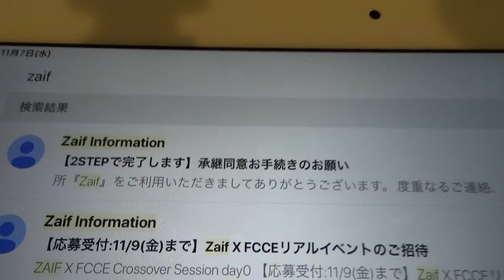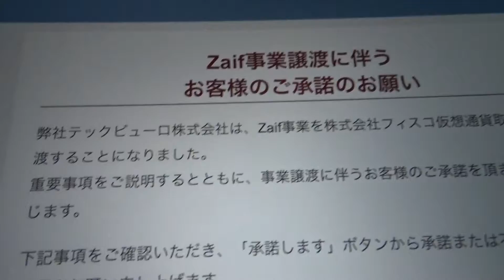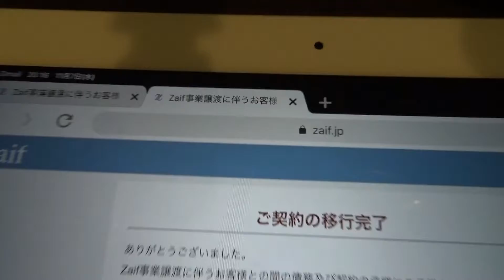Zaifザイフからの熱きラブレターメール連発ｗ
もうネムとか取引することはまずありません。
日経先物が最強ですからぁｗ